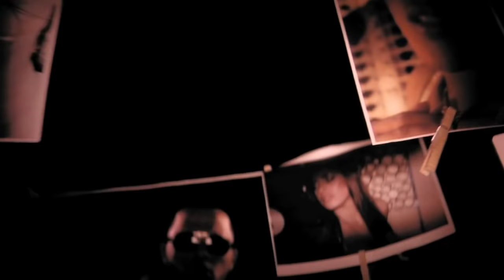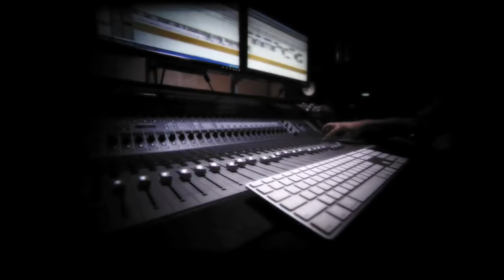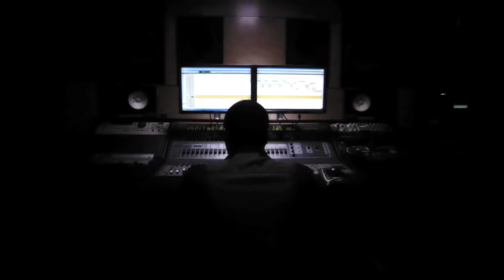Jadiel - Fashion Girl HD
Fashion Girl (Official Video ) HD